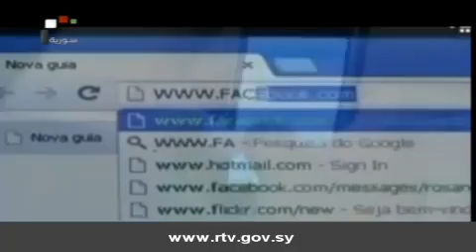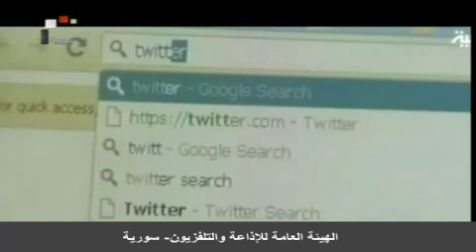نييويورك تايمز: المخابرات الأمريكية استخدمت بيانات الصلات الاجتماعية للأمريكيين